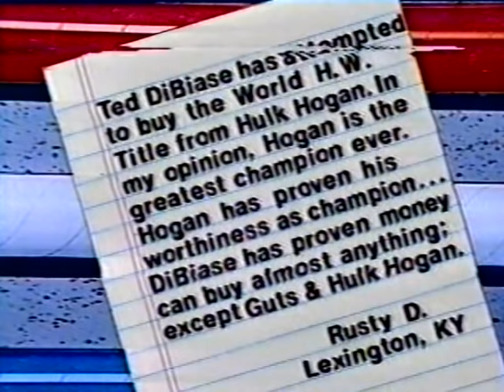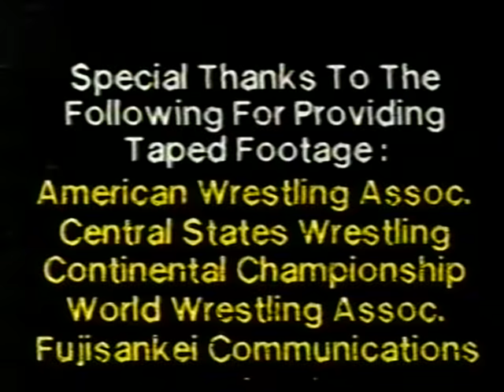Pro Wrestling This Week-January 16, 1988 2 of 2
This PWTW clip should be viewable, unlike part 1 which was blocked. The show ends with Dick Slater vs. Jerry Blackwell (SCW Georgia), followed by the Danger Zone with Paul E. Dangerously, "Sound Off" with Boni Blackstone, plus Owen Hart/Jason the Terrible vs. Makhan Singh/Bad News Allen (Stampede) and Antonio Inoki vs. Riki Choshu (Japan). The wrestler of the week is Greg Gagne.